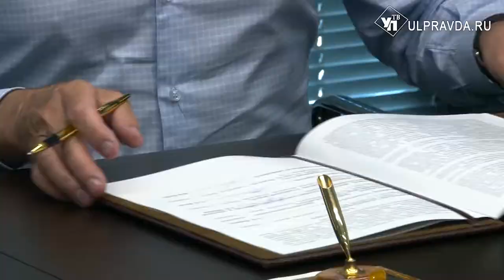Подпитаемся от природы. Ульяновские солнечные электростанции снабдят энергией всю Россию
Говоря молодежным сленгом, +1 к альтернативным источникам энергии. В помощь ветропарку в Ульяновской области заработают и солнечные батареи.